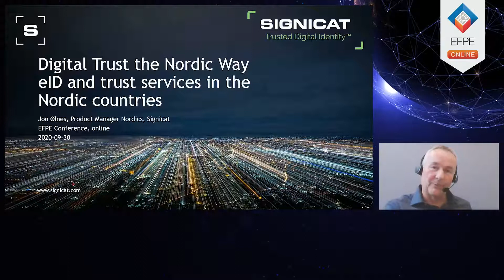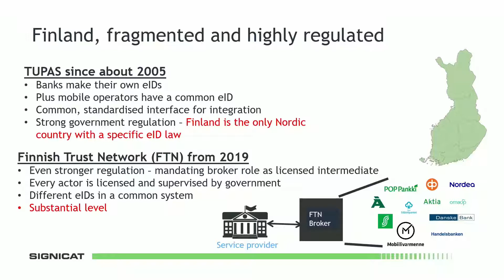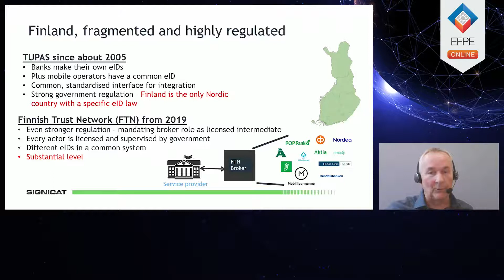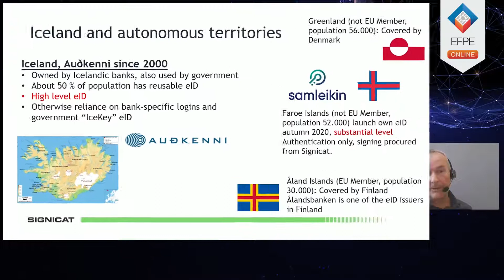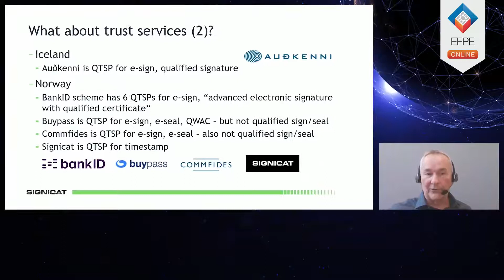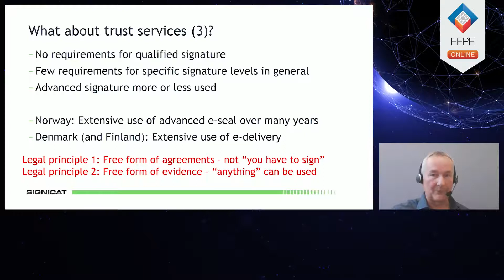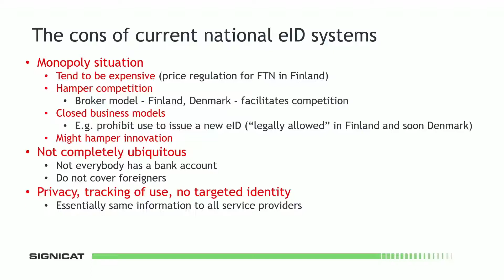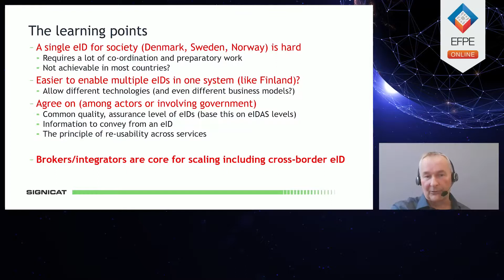EFPE 2020: Scandinavian perspective of the development of trusted services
"In all Nordic countries except Iceland, over 90% of the population has access to eID," said Jon Ølnes, product manager, Signicat AS.

Watch the expert's speech at EFPE2020 and learn about the Scandinavian perspective on trust services development.

You can now watch all the speeches from the European Electronic Signature Forum 2020 completely free of charge! Register and get access to invaluable knowledge from the best experts